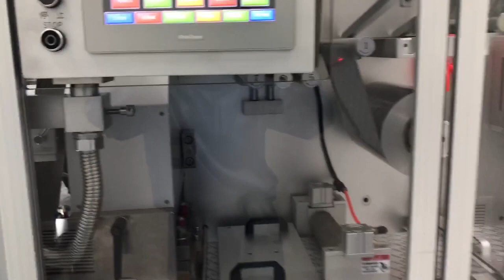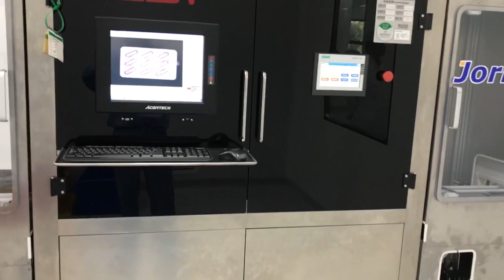Blister Packaging Machine BMP270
Platen sealing style Blister Machine running in pharma equip two camera inspection system, before  sealing and after cutting.